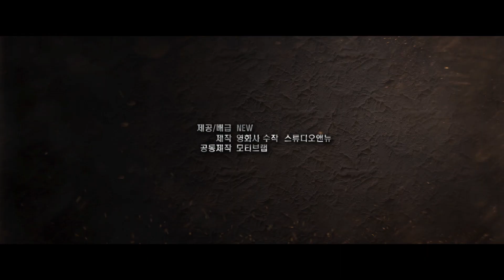[디컬쳐]안시성 코멘터리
조인성, 설현 주연의 영화 '안시성' 코멘터리 입니다.

편집=디컬쳐 조한선 PD